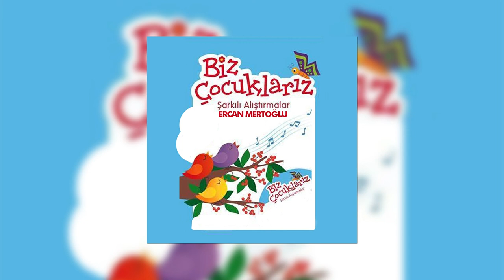Ercan Mertoğlu - Trafik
Ercan Mertoğlu - Biz Çocuklarız
Çocuk Şarkıları   Trafik(Duygu Müzik)